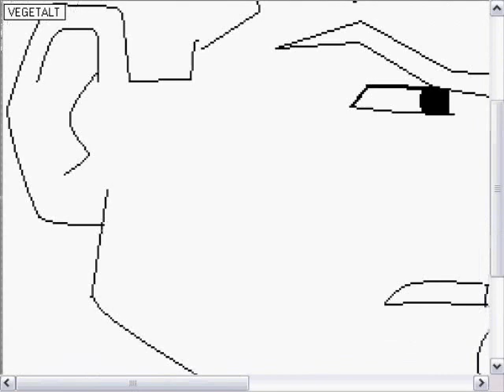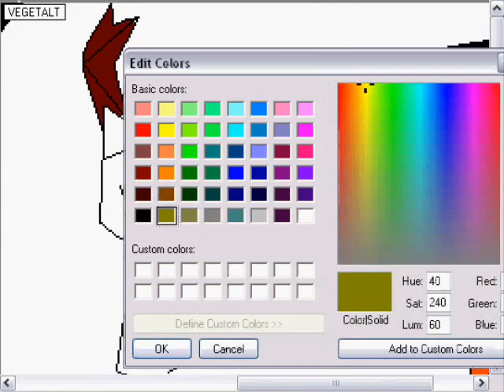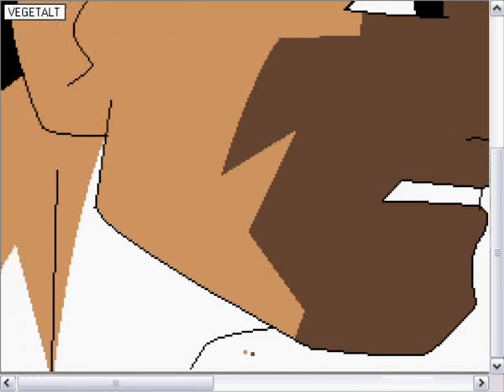Drawing Superman & Wonder woman in Ms Paint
Drawing Superman & Wonder Woman From Justice League
Audioswap - 2nd Avenue (Phil Keaggy)